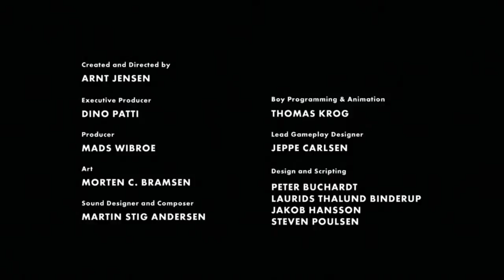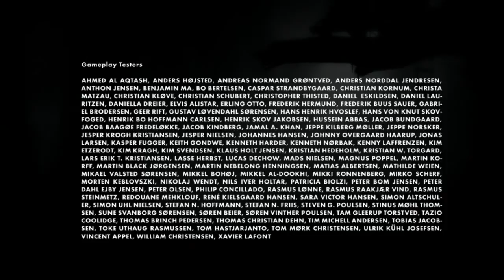Limbo - Playthrough (Part 5)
The Limbo Puzzle, sit back and learn something you lazy basterds.